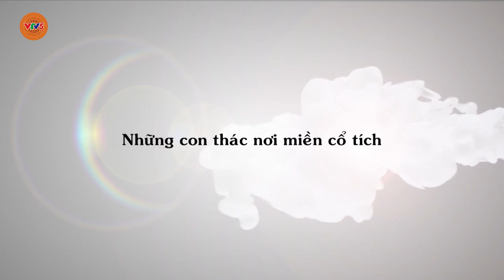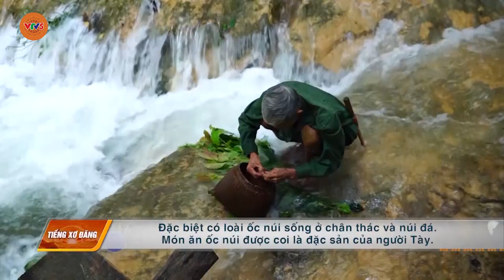[TIẾNG XƠ ĐĂNG] NHỮNG CON THÁC NƠI MIỀN CỔ TÍCH | VTV5